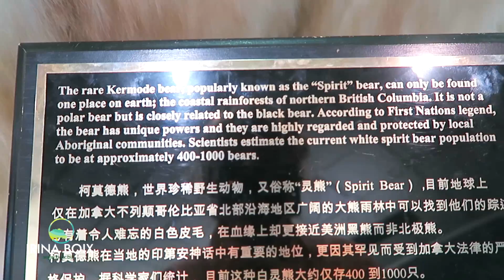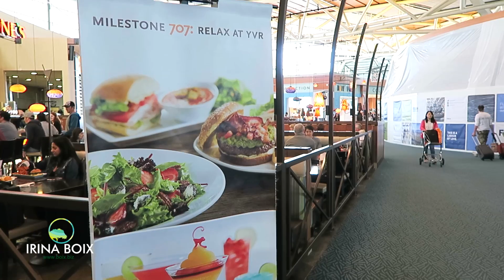УСПЕЛИ! ✈️ Летим в МЕКСИКУ Аэропорт Ванкувер MEXICO #2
УСПЕЛИ! Летим в МЕКСИКУ Аэропорт Ванкувер Канада ВЛОГ

Music wanted!!

CANADA, Ванкувер, Канада, Иммиграция,  путешествия
CAMERA: CANON EOS700D; NIKON D5200; IPHONE5; GoPro Black
My websites: